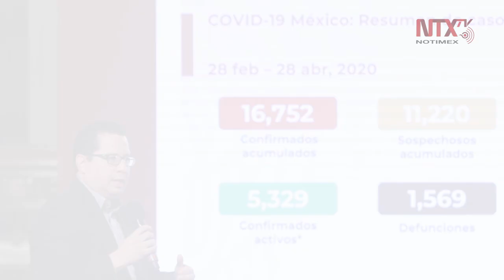Corte Informativo 29-04-2020